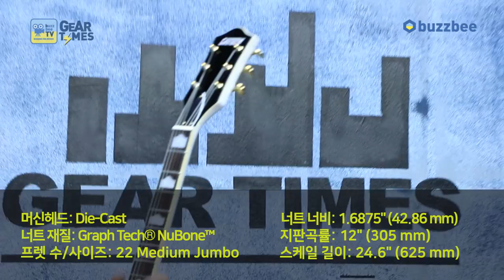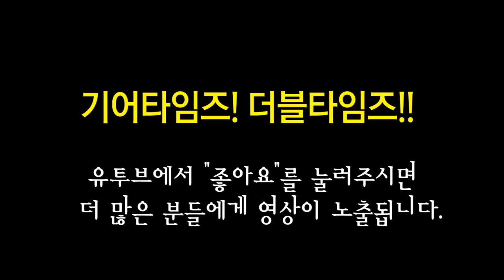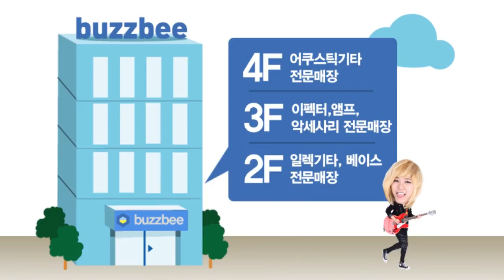그레치 Gretsch 일렉기타 G5422TG Electromatic